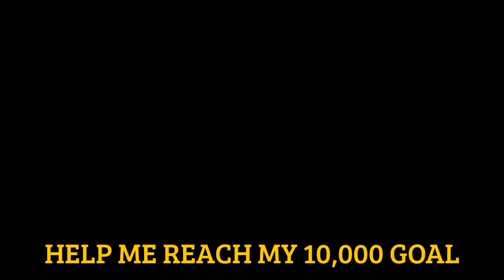Pixels Movie Theater Standee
Pixels (2015)
PG-13  |  Action, Comedy  |  24 July 2015 (USA)
When aliens misinterpret video feeds of classic arcade games as a declaration of war, they attack the Earth in the form of the video games.

 Peter Dinklage  ...
Eddie Plant
Adam Sandler  Adam Sandler  ...
Sam Brenner
Michelle Monaghan  Michelle Monaghan  ...
Lt. Col. Violet Van Patten
Sean Bean  Sean Bean
Ashley Benson  Ashley Benson  ...
Lady Lisa
Jane Krakowski  Jane Krakowski  ...
First Lady
Josh Gad  Josh Gad  ...
Ludlow Lamonsoff